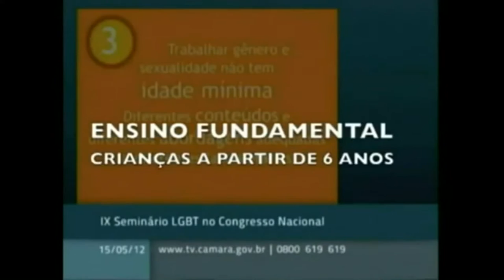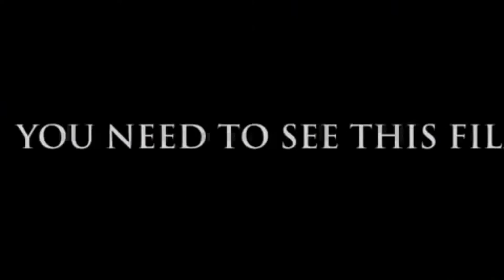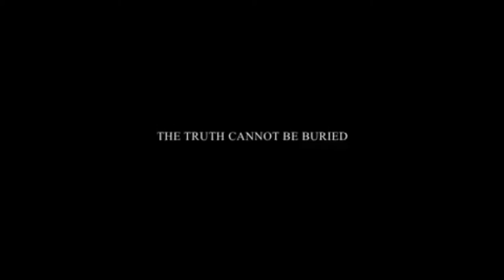Kit Gay do Ministério da Educação.